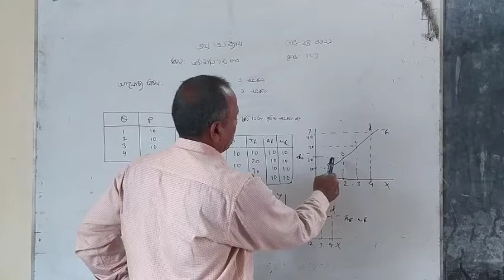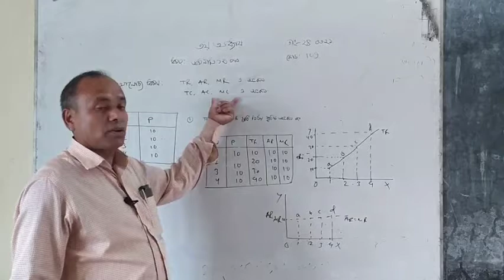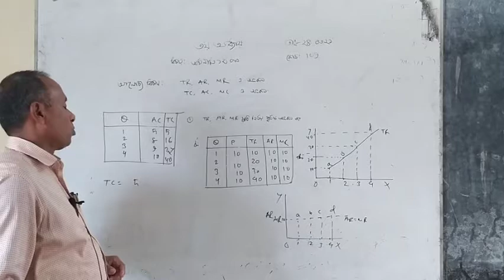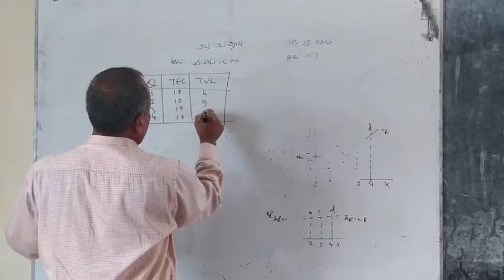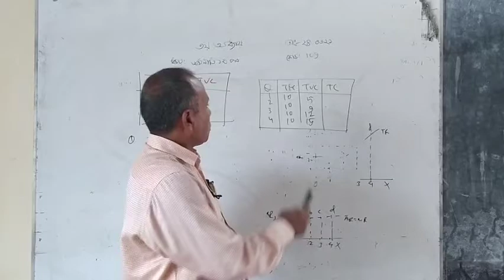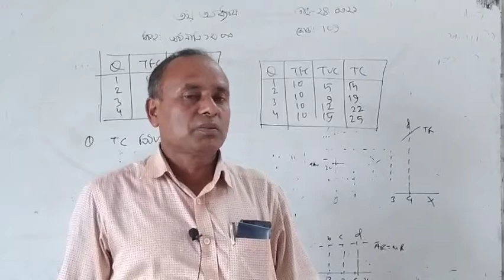27 March 2021(2)